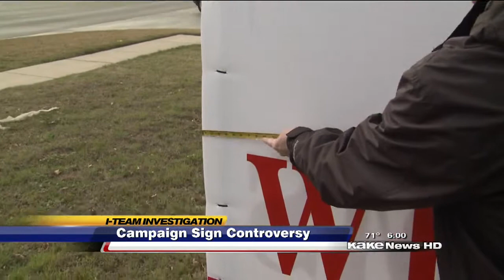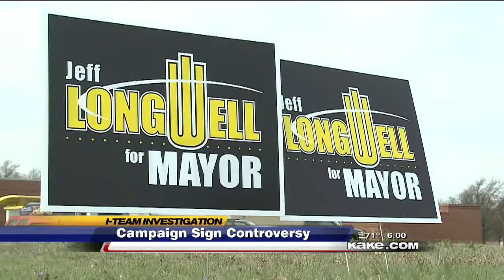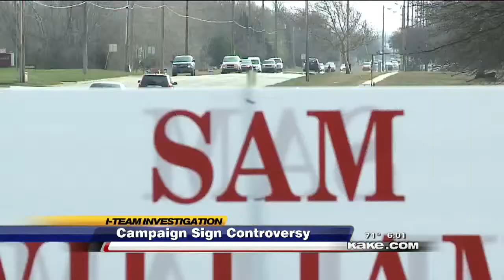Campaign Sign Controversy